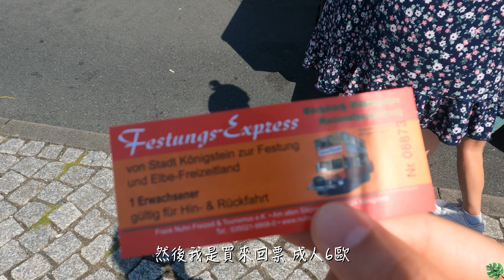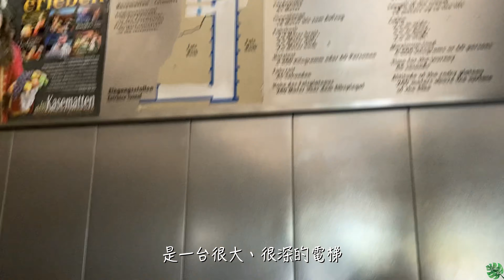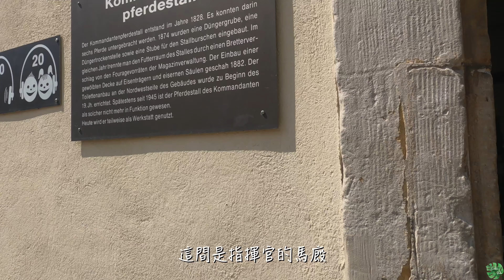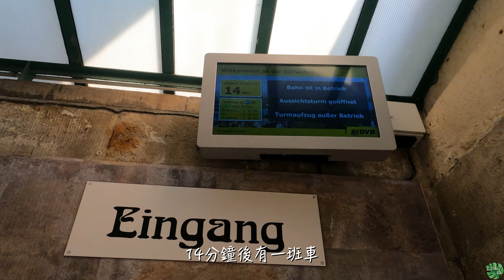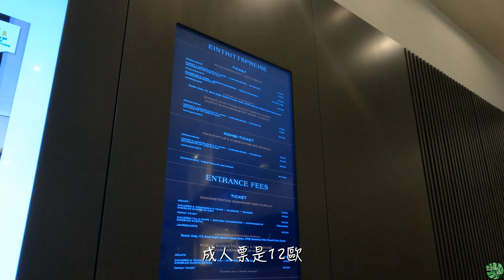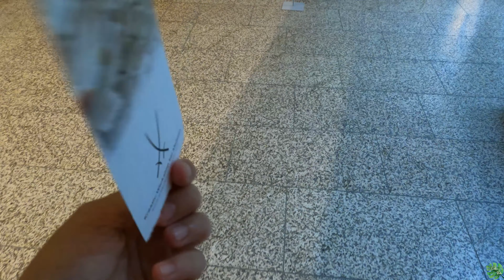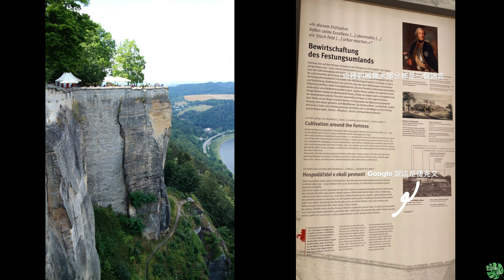2022東德、北歐 | 東德#3 | 德勒斯登 | 國王岩堡壘、邁森小鎮參觀瓷器工廠、阿爾布萊希特城堡超好玩的互動式導覽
東德、北歐20天

Day4 Festung Königstein 國王岩堡壘
不知道為什麼那天超多家庭去的
看到好多爸媽帶小小孩
算是一個蠻酷的景點
風景很讚👍

Festungsexpress4到10月每30分鐘一班
詳細時間：

Day5 Meißen 邁森小鎮
Staatliche Porzellan-Manufaktur Meissen GmbH  (麥森瓷器工廠)
官網：
瓷器工廠的免費語音導覽有中文
會一間一間帶大家看製作瓷器的過程 模型、上色等
還蠻有趣的

一樓還有賣蠻多瓷器的
包含裝飾用的和餐具等
可惜我那天因為之後還繼續旅遊
買了也不方便一直帶著
不然還蠻想買個小東西當紀念的

Albrechtsburg (阿爾布萊希特城堡）
官網：
這個城堡的歷史還蠻有趣的
最開始是有貴族之類的家庭住在這裡
之後變成造瓷場 再變成博物館
城堡內的平板導覽介紹得還蠻詳細的
而且有互動式的感覺
跟一般聽的導覽比起來比較不無聊
推薦大家去看看！

Free Music for Videos 👉 Music by Eli Lev - I Wanna Tell You